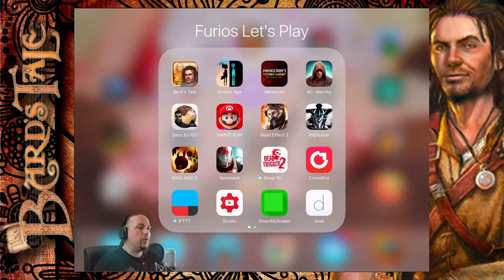Let's Play The Bard's Tale [Deutsch] Episode 39 - Wait for it...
Wir sind der Barde, ein egoistischer und mit Sarkasmus überschwemmter Frauenheld auf sinnloser Abenteuerreise durch rattenverseuchte Keller, Höhlen und Wälder. Immer auf der Suche nach Reichtum und Ruhm begeben wir uns auf eine Reise mit ungewissem Ende.

Über das Spiel:

Genre: Adventure
Spieler: Einzelspieler
Entwickler: InXile Entertainment
Publisher: InXile Entertainment, Vivendi Games
Gespielt auf: ipad Air 2
Erschienen für iOS: 01. Dezember 2011

Musik Endcard:
Song: The Bard's Tale OST - Here's to the Bard

🔧Equipment🔨

❕❕WICHTIG❕❕❕❕WICHTIG❕❕❕❕WICHTIG❕❕❕❕WICHTIG❕❕
Nachfolgend findet Ihr alle Informationen zu dem von mir
verwendeten Equipment. Die URLs führen Euch teilweise zu
Bestellung von Euch einen kleinen Obulus, welcher mir bei Amazon
gutgeschrieben wird. Für Euch werden die Bestellungen dadurch
NICHT teurer und Ihr unterstützt damit meine Arbeit. Der gesamte
Erlös daraus kommt auf das Sparbuch meiner Tochter!
❕❕WICHTIG❕❕